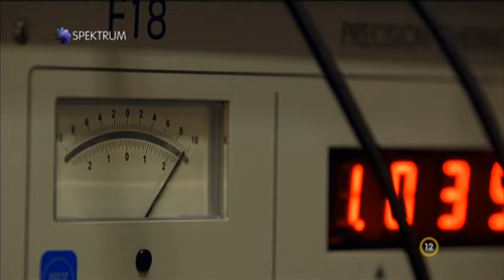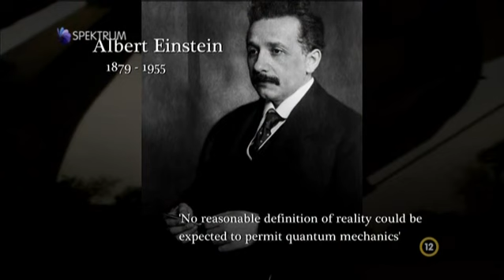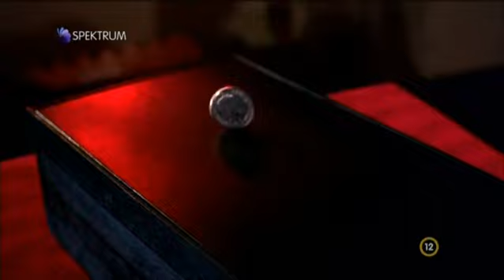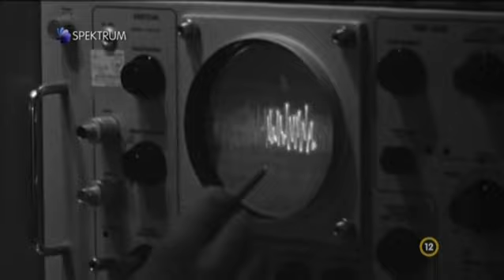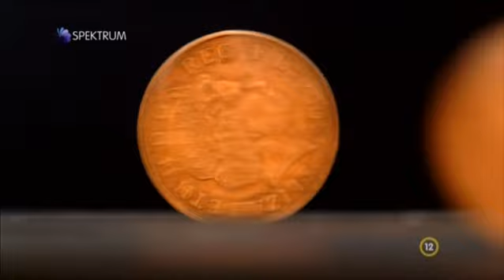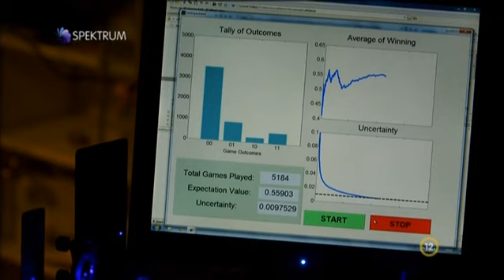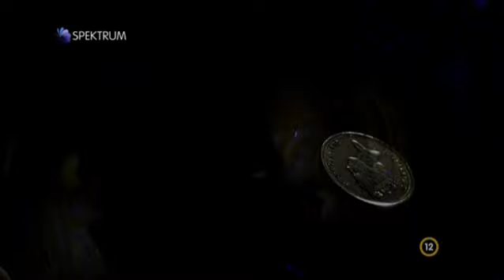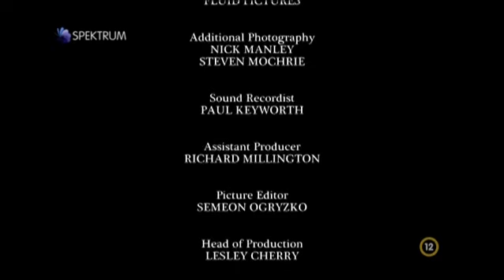A kvantumfizika titokzatos világa 1./2 rész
A kvantumfizika titokzatos világa 1.  rész
Jim Al-Khalili professzor megismertet minket a kvantumfizika történetével, amely az egyik legizgalmasabb tudományos elmélet a világon. A kvantumfizika története a XX. század elején kezdődött, amikor egy egyszerű probléma, nevezetesen a villanykörte működésének vizsgálata, hamarosan az anyag rejtett mechanikájához, a körülöttünk lévő világ szubatomi építőköveihez vezette a fizikusokat. Olyan világ tárult eléjük, ahol egy dolog ugyanabban az időben több helyen is előfordulhat, ahol az esélyek és valószínűségek határozzák meg a történéseket, ahol úgy tűnt, hogy a valóság csak akkor létezik, ha megfigyeljük azt.